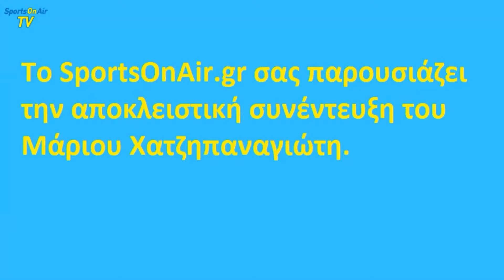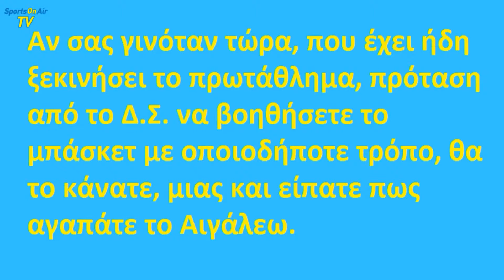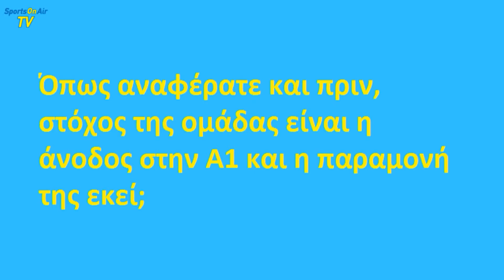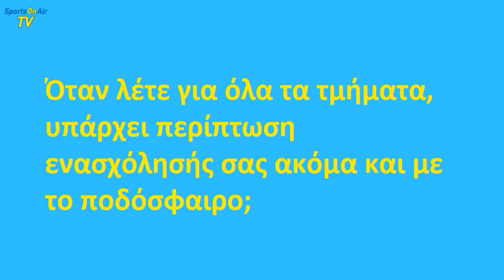Μάριος Χατζηπαναγιώτης, 18/11/2015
Η συνέντευξη του γνωστού Αιγαλεώτη επιχειρηματία Μάριου Χατζηπαναγιώτη